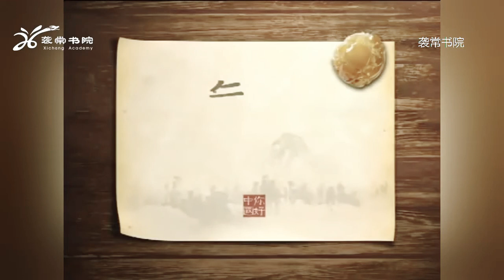Introduction of Chinese culture100EP - 39.Chinese Lion dance 中英文介绍中国文化100集-39 舞狮 Chinese Lion danc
Introduction of Chinese culture100EP -  39.Chinese Lion dance
 中英文介绍中国文化100集-39 舞狮 Chinese Lion dance